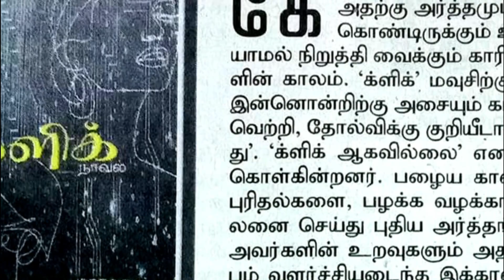இந்த நாவலைப் படிப்பதில் எனக்கொரு சவால் இருந்தது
க்ளிக் நாவல் குறித்து எழுத்தாளர் அ.உமர் பருக் அவர்களின் குரல் பதிவை (Voice message ) வீடியோவாக பகிரப்பட்டு இருக்கிறது.